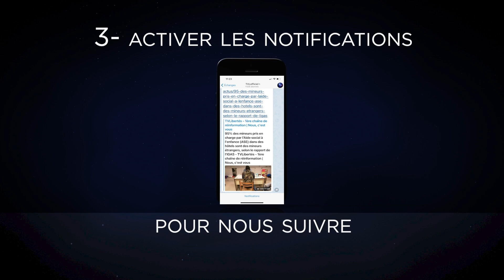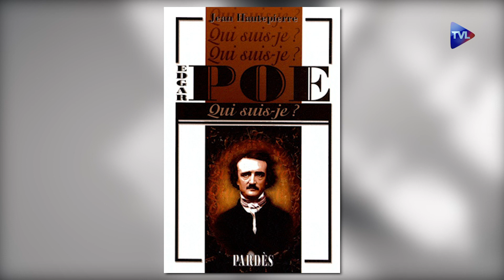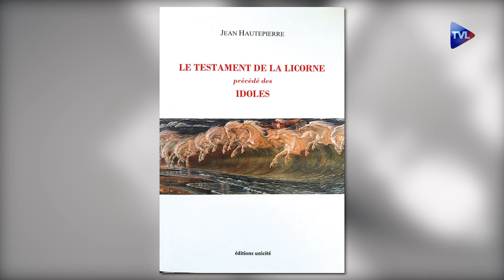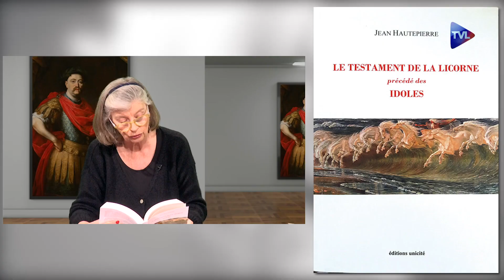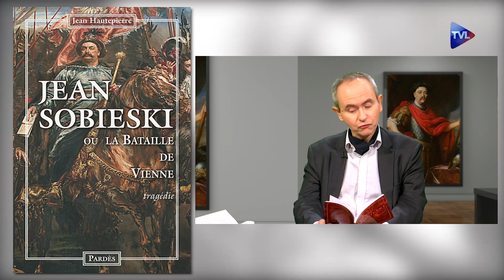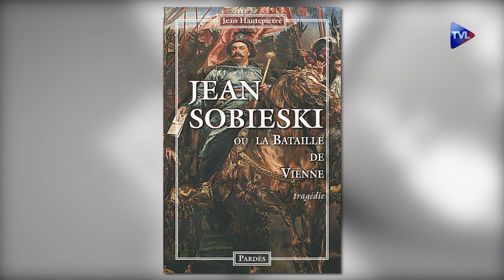Le roi de Pologne qui arrêta les Ottomans - Perles de Culture n°283 - TVL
Anne Brassié reçoit Jean Hautepierre pour sa pièce de théâtre en vers "Jean Sobieski ou la bataille de Vienne" sur l'acte héroïque du vainqueur des Ottomans devant Vienne.